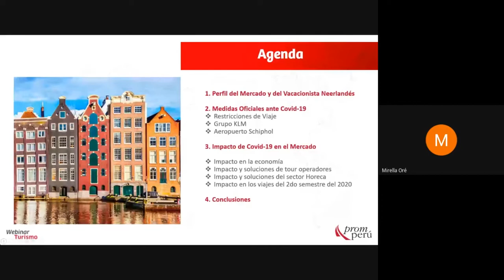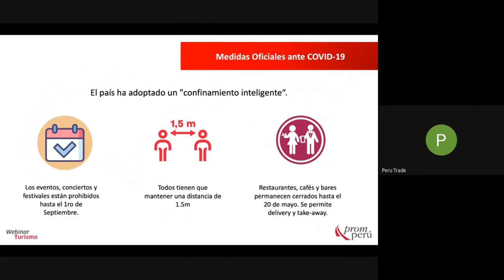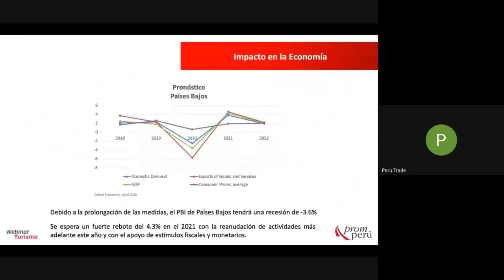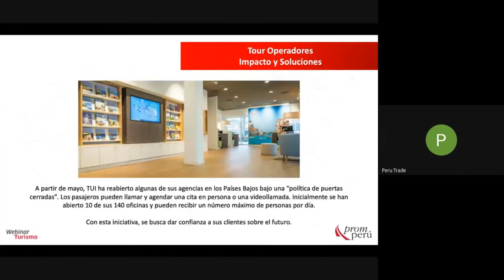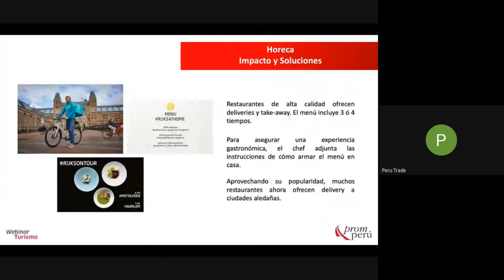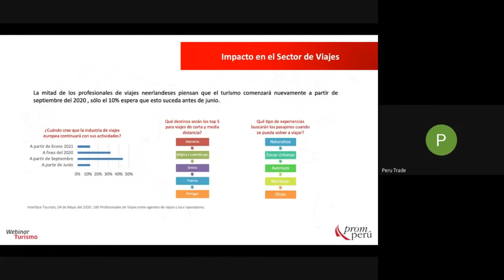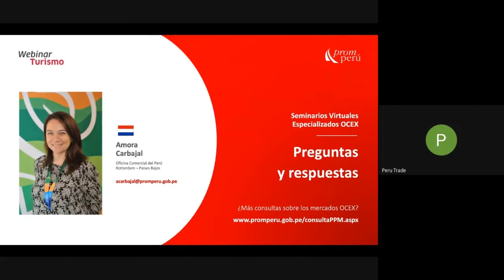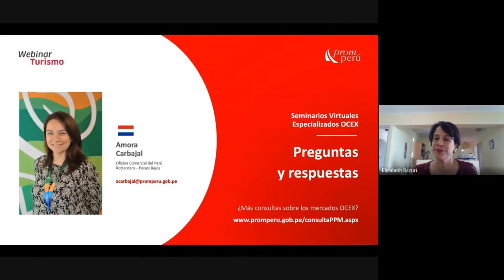El turismo en los tiempos del COVID-19: Países Bajos - Amora Carbajal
En el marco del Estado de Emergencia por COVID-19, PROMPERÚ sigue realizando webinars dirigidos al sector turismo. Amora Carbajal, consejera Comercial de PROMPERÚ Países Bajos, expone acerca del turismo en este país durante la coyuntura del COVID-19.